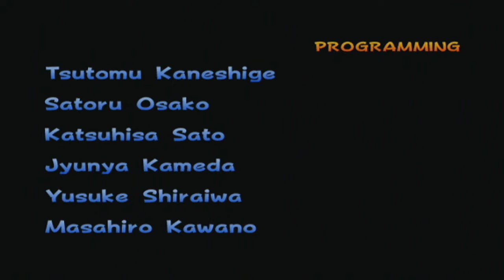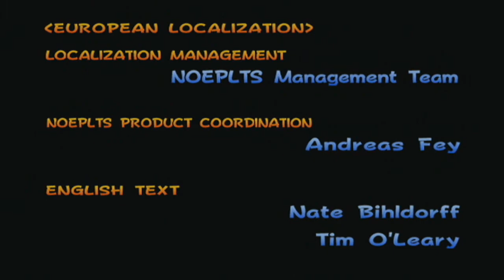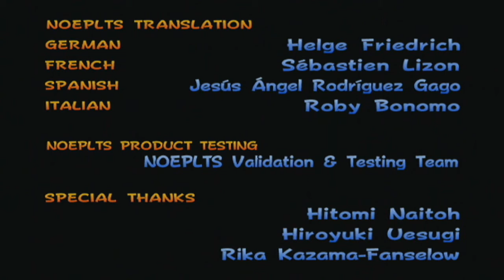Mario Kart Double Dash HD Episode 5 All Cup Tour 50CC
mario kart series return after 7 week break. we often had signal problems . so this series is 7 week delayed. but now it resumes. we are taking on the last part of 50cc the all cup tour with all 16 courses.